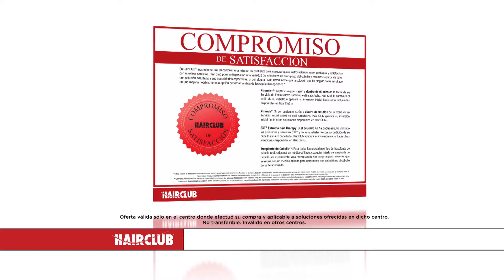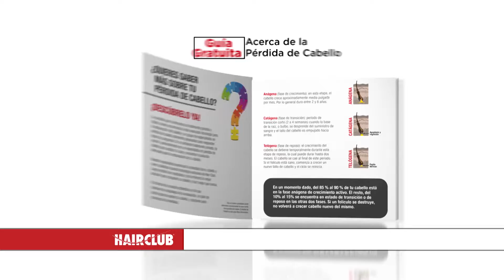Hair Club - APS 2017 Spanish 5 Minute Spot